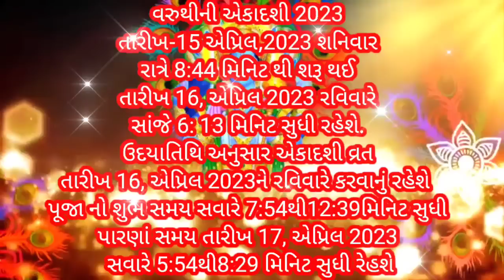16 એપ્રિલ,2023ચૈત્ર વદ-11, વરુથીની એકાદશી વ્રત કથા|Varuthini ekadashi vrat katha 2023 gujarati